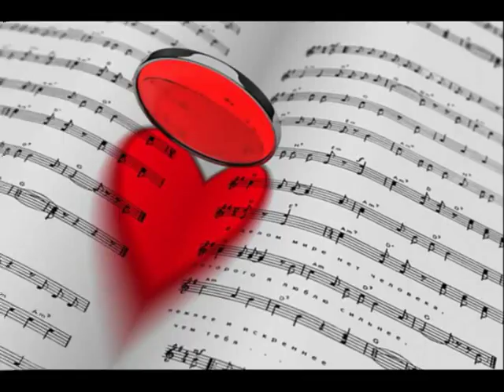Ангел счастья - кавер версия Alessandro Safina - Luna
Юлия Бурдейная для Хора Алессандро Сафина